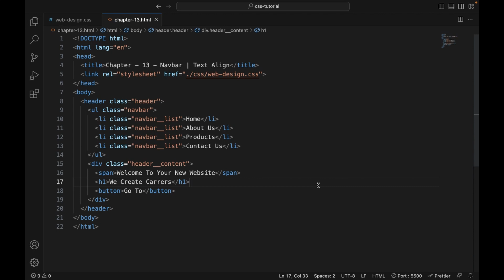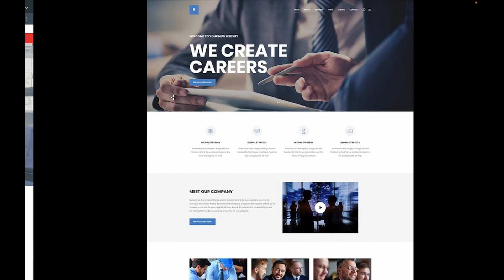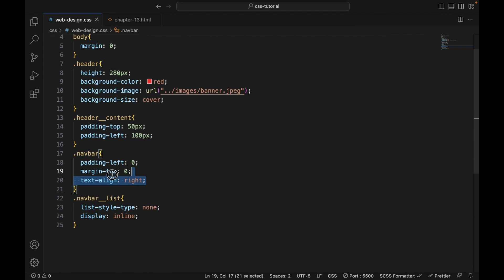Text Align CSS | Chap - 13 | Alignment in CSS | CSS Tutorial In Hindi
Welcome to Code Ka Bhooka, the ultimate feast for your coding appetite! In this video, we're going to satiate your hunger for CSS knowledge by delving into the captivating world of text align.

CSS text align is a powerful property that allows you to control the alignment of text within elements, creating visually appealing and balanced designs. Join us as we explore the intricacies of text align and uncover the techniques to master text alignment in your web projects.

In this comprehensive tutorial, we'll cover various aspects of text alignment, including aligning text to the left, right, center, or justified. We'll delve into how text alignment influences the readability, aesthetics, and overall impact of your web pages.

Get ready to feast on practical examples and coding demonstrations, where we'll showcase how to apply text alignment to different elements, such as headings, paragraphs, and navigation menus. You'll learn valuable techniques to create well-structured layouts, ensure consistency across your content, and enhance user experience.

Whether you're a coding enthusiast, a web developer, or a student craving to expand your CSS skills, this video is designed to nourish your coding hunger.

Join us on this delicious journey of learning and coding with Code Ka Bhooka.

Together, we'll indulge in the world of coding and create remarkable digital experiences!